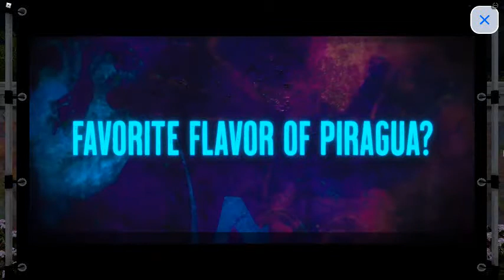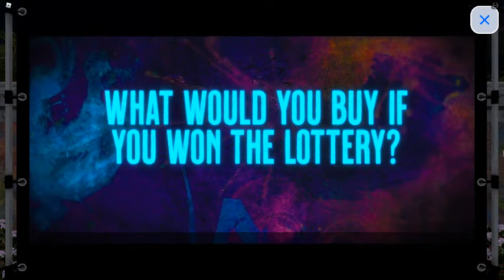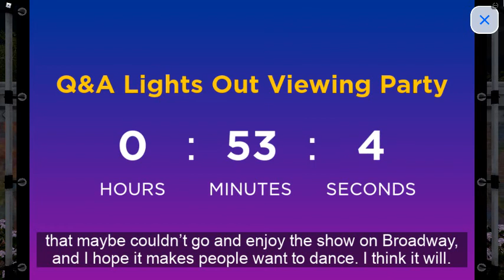Q&A Lights out Viewing Party Full Show!! (In The Heights Roblox)